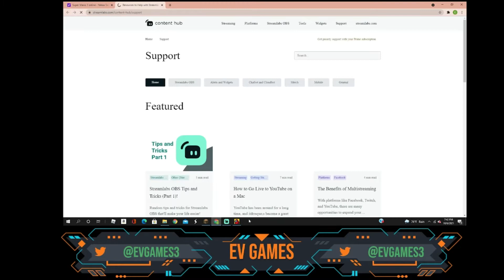EV Games Acts SUS Playing Among Us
Playing Among Us and getting a win as the imposter!